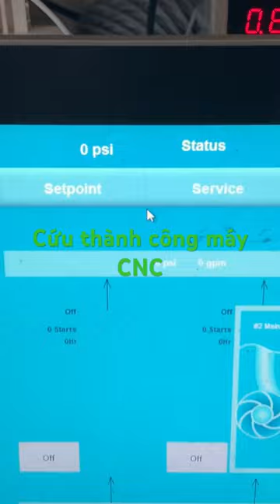Cứu thành công máy CNC